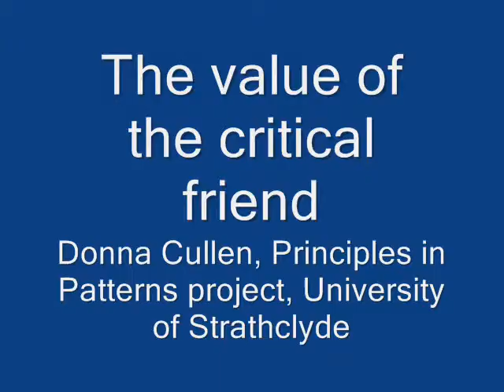Value of a critical friend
Donna Cullen from the PiP project at the University of Strathclyde talks about the benefits of a critical friend in supporting institutional change projects and in facilitating cross project collaboration through the CAMEL model.